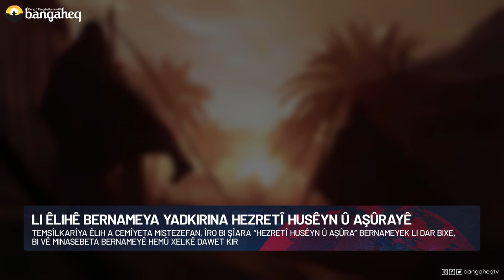Xeberên Rojê | 28.07.2023